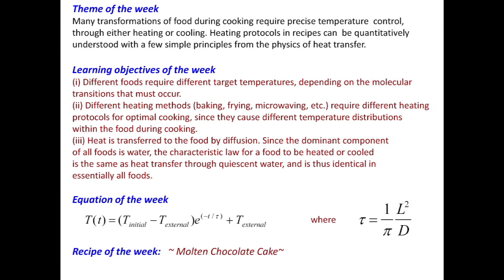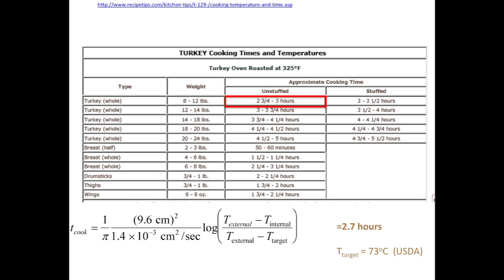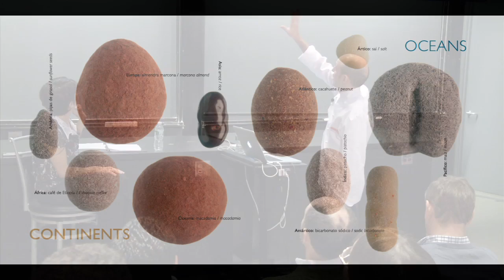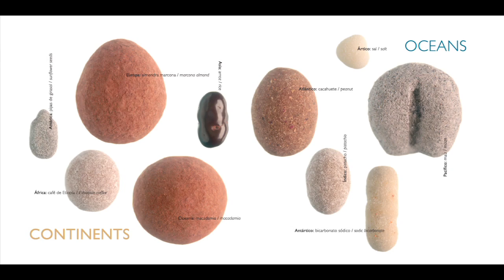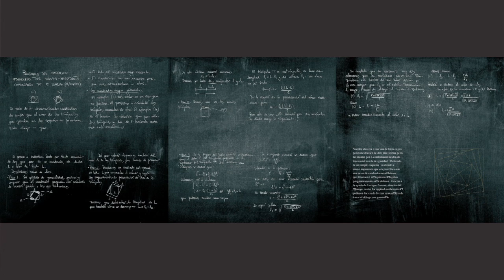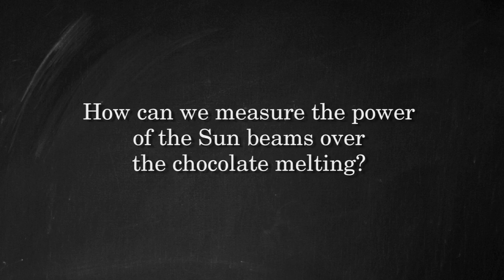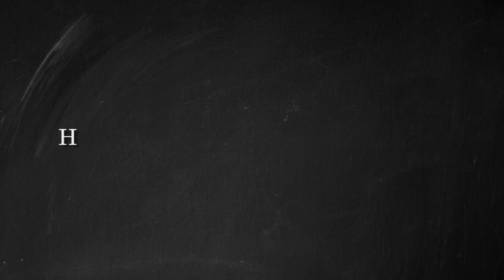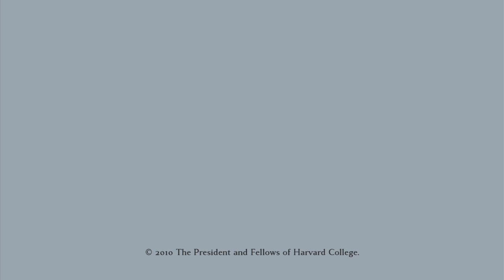Heat, Temperature and Chocolate | Lecture 5 (2010)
Speaker: Enric Rovira

Location: Science Center D